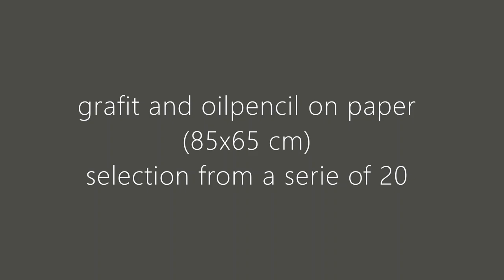"Herbarium"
Artwork dokumentation of "Herbarium" drawings, grafit and oil pencil on paper (85x65 cm) selection from a serie of 20 drawings © (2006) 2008 k.kennedy. Was shown in Gallery Thomassen 2008
KRISTER KENNEDY is a Swedish artist, works with videoart, drawings, sculpture/objects, paintings, performative photographs.